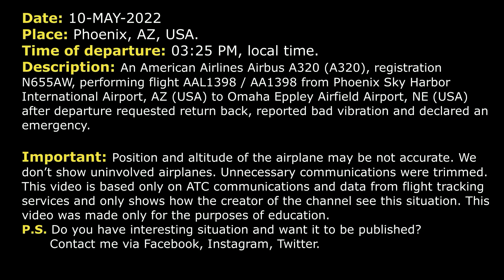Bad vibration. Emergency return shortly after departure | American A320 | Phoenix Sky Harbor, ATC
THIS VIDEO IS A RECONSTRUCTION OF THE FOLLOWING SITUATION IN FLIGHT:

10-MAY-2022. An American Airlines Airbus A320 (A320), registration N655AW, performing flight AAL1398 / AA1398 from Phoenix Sky Harbor International Airport, AZ (USA) to Omaha Eppley Airfield Airport, NE (USA) after departure requested return back, reported bad vibration and declared an emergency.

COMMENTS: American 1398 departed from Phoenix. In a moment the crew will contact Departure controller.
AAL1398: Departure, American 1398, we need to return to the field.
DEPARTURE: American 1398, Phoenix Departure, first check on, radar contact, say altitude.
AAL1398: 3200 for 8000 currently.
DEPARTURE: American 1398, roger, amend the altitude, maintain 5000. And if you could just let me know what’s going on.
AAL1398: Alright, 5000, we just got a bad vibration.
DEPARTURE: American 1398, okay, not declaring an emergency, you just need to return to the field, is that correct?
AAL1398: Yes, we are declaring an emergency.
DEPARTURE: 1398, thank you very much, stand by.
DEPARTURE: American 1398, turn right heading 020. You’re now cleared to the Phoenix International Airport via radar vectors, climb and maintain 6000.
AAL1398: Right 020, up to 6000, American 1398.
DEPARTURE: … to burn off some fuel?
AAL1398: We’re gonna return now.
DEPARTURE: American 1398, thank you.
DEPARTURE: American 1398, did you wanna climb to 6… Is 6000 okay or do you wanna stop at 5000?
AAL1398: 5000 will be better.
DEPARTURE: American 1398, amend the altitude, maintain 5000.
AAL1398: 5000, American 1398.
DEPARTURE: American 1398, I’m just gonna show bad vibration. If you get me more details, let me know. Souls and fuel when you get a moment. And also let us know if you need equipment standing by.
AAL1398: Will do.
AAL1398: Yes, go ahead and have equipment standing by, for American 1398.
DEPARTURE: American 1398, thank you, fly heading 080.
AAL1398: 080, American 1398.
AAL1398: What was that heading, for American 1398?
AAL1398: Tower, American 1398, what was that heading?
DEPARTURE: American 1398, fly heading 080, maintain 5000.
AAL1398: Alright, 080, 5000, American 1398.
DEPARTURE: American 1398, contact Phoenix Approach 126.6.
AAL1398: Alright, 126.6, American 1398.
APPROACH: American 1398, are you here?
APPROACH: American 1398, reply not received, IDENT.
AAL1398: Approach, American 1398, with you, 4600, heading 090, 080.
APPROACH: American 1398, Phoenix Approach, W is current at Sky Harbor. Expect 26, turn right heading 170.
AAL1398: Right turn 170, American 1398.
APPROACH: American 1398, speed is your discretion.
AAL1398: 1398.
APPROACH: American 1398, turn right heading 230, intercept the 26 localizer. When out of the turn Sky Harbor Airport is 2 o’clock in 12 miles.
AAL1398: Right heading 230, intercept the localizer, American 1398.

HOW I DO VIDEOS:
1) I monitor media, airspace, looking for any non-standard, emergency and interesting situation.
2) I find communications of ATC unit for the period of time I need.
3) I take only phrases between air traffic controller and selected flight.
4) I find a flight path of selected aircraft.
5) I make an animation (early couple of videos don’t have animation) of flight path and aircraft, where the aircraft goes on his route.
6) When I edit video I put phrases of communications to specific points in video (in tandem with animation).
7) Together with my comments (voice and text) I edit and make a reconstruction of emergency, non-standard and interesting situation in flight.